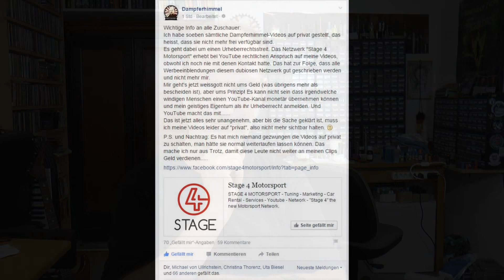Netzwerk vs Dampferhimmel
Mein Kanal war plötzlich offline, alle Videos waren weg. Wie ist es dazu gekommen? Das Protokoll einer unschönen Geschichte.